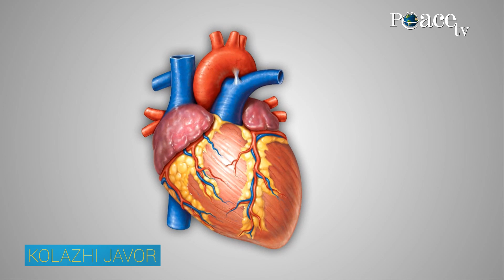345 - Kolazhi javor i emisioneve të Peace TV Shqip